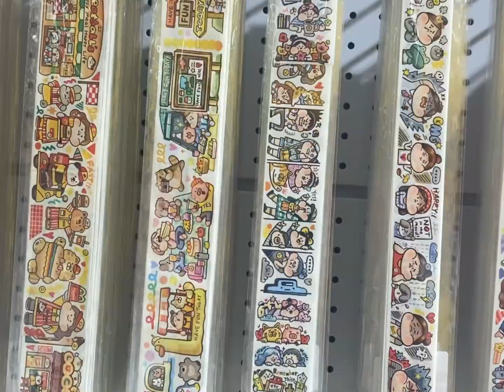KL VLOG | 泡泡玛特 popmart collection shopping